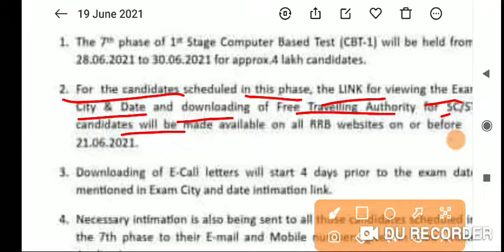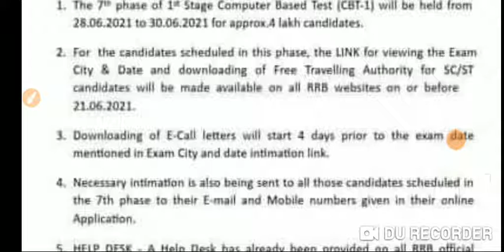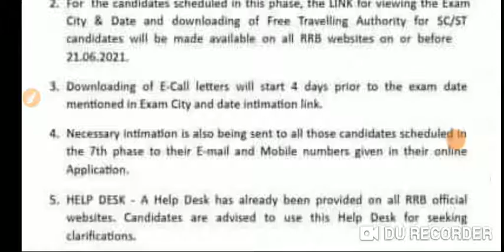NTPC जिसका आप लोगो को इंतजार था आ गया देख लिए आपका भी है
upboard cbseboard 10th_ Math_science_english#
About video :-

Teligram:-
Tweeter:-
इस चैनल को subscribe कर ले यदि आप up tet, police si, Up board cbse board icsc board में किसी भी क्लास में पढ़ रहे हो यह पर आपको सभी क्लास की वीडियो देखने को मिलेगी आपकी तैयारी अच्छी होगी ।